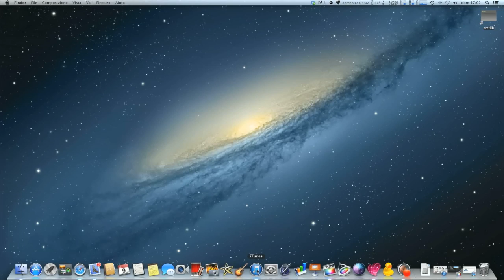ripristinare la vecchia grafica in iTunes 11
come ripristinare la vecchia grafica in iTunes 11